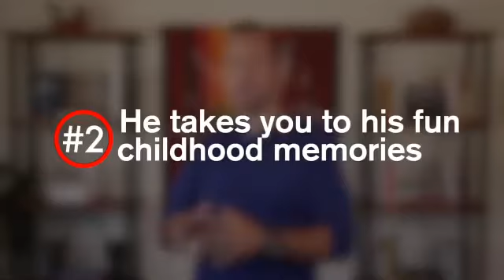Does He Loves you?